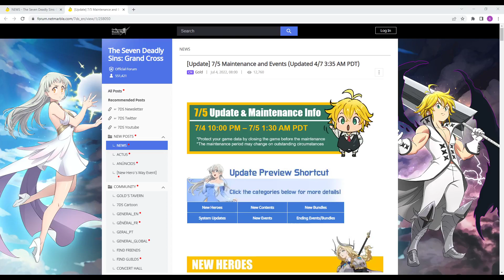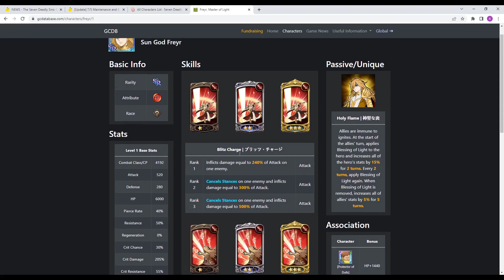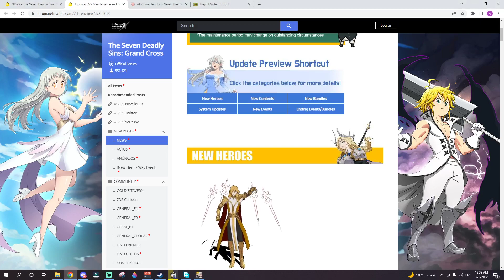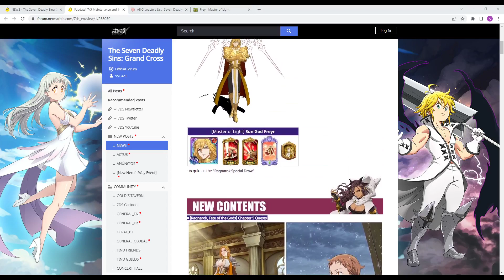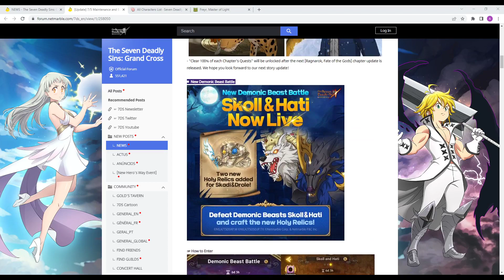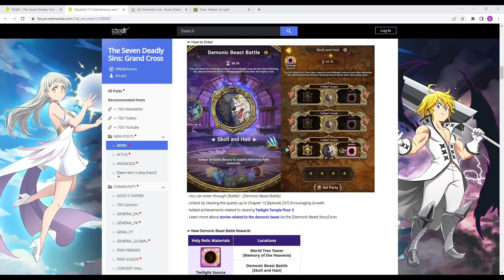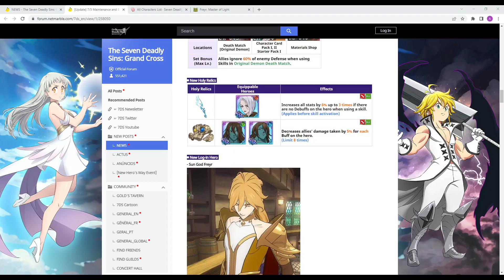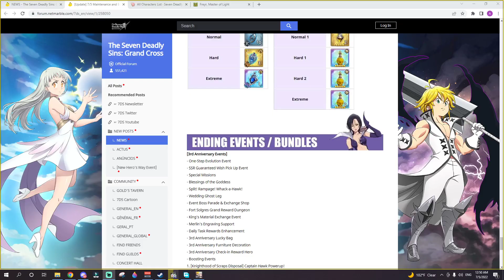شرح تحديث 5/7 شخصية جديدة وديمونيك بيست جديد صعب جداً(تحديث فاضي) /Sun God Freyr Coming 7DSGC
شرح تحديث 5/7 شخصية جديدة وديمونيك بيست جديد صعب جداً(تحديث فاضي)

0:00 البداية
0:06 موضوع الفيديو
00:53   شرح التحديث مع الشخصية
18:13  النهاية